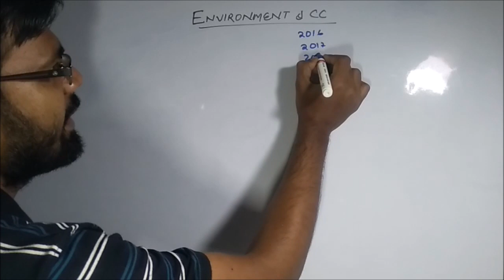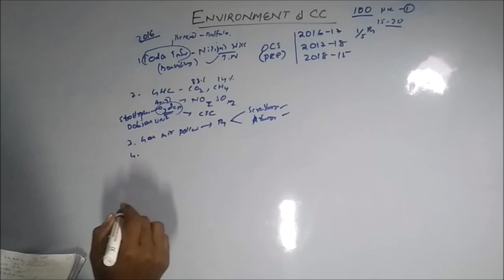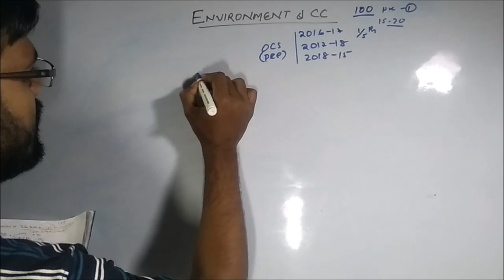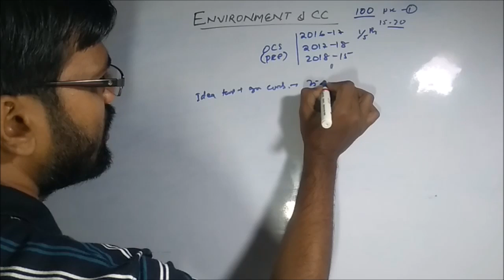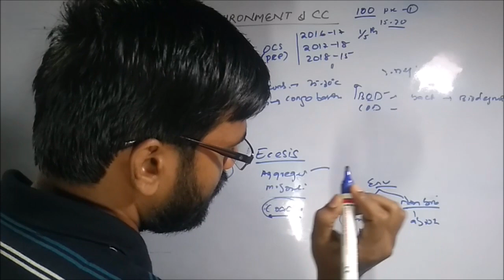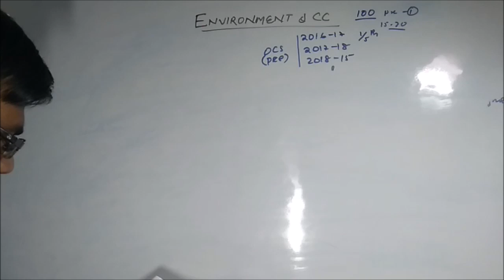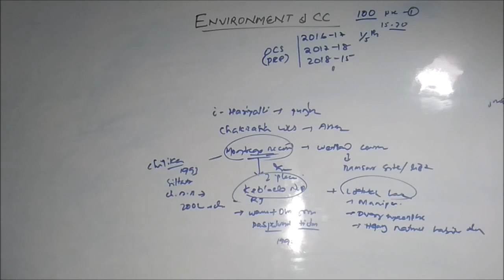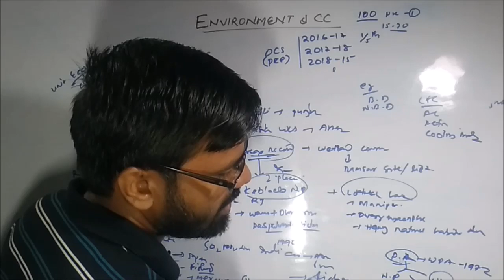Questions on Environment and Climate Change for OMAS ad Odisha Civil services examination (OAS) 2019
This is the past year questions on environment and climate change asked in previous odisha Civil services preliminary examinations.